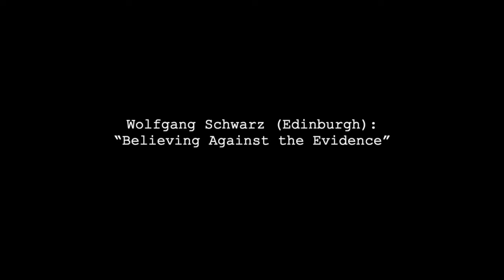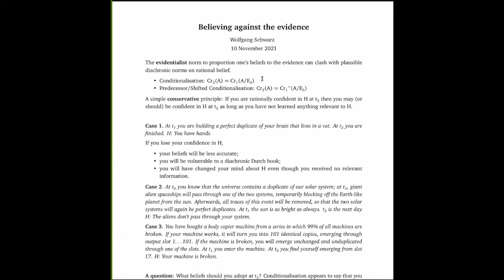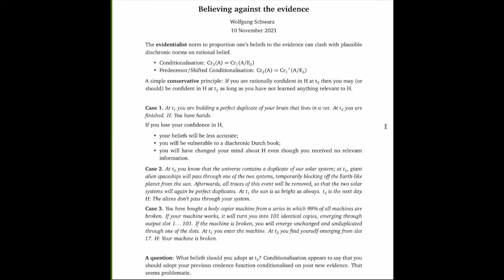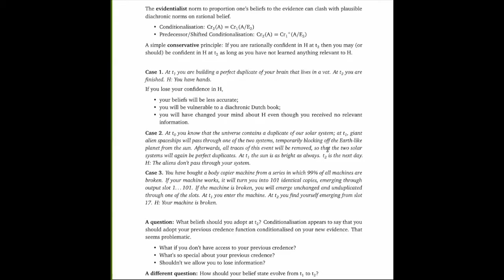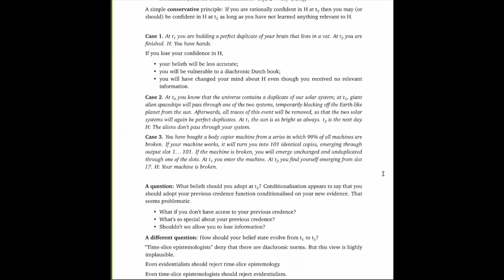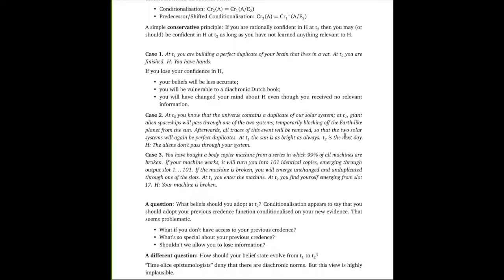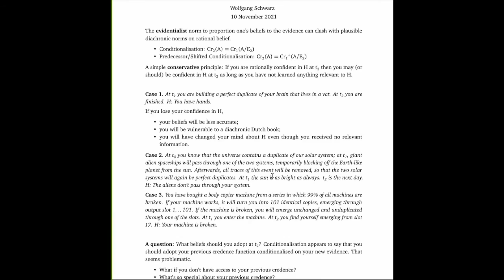Wolfgang Schwarz (Edinburgh): “Believing Against the Evidence”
LSEChoiceGroup​​​ | 10 November 2021

Abstract: I will look at cases in which a proposition is supported by an agent’s evidence at an earlier time but not by their evidence at a later time, even though the agent does not receive any new information that is relevant to the proposition. In such a case, I argue, the agent should remain confident that the proposition is true. They should not proportion their beliefs to their evidence.

Wolfgang Schwarz is a lecturer in philosophy at the University of Edinburgh.